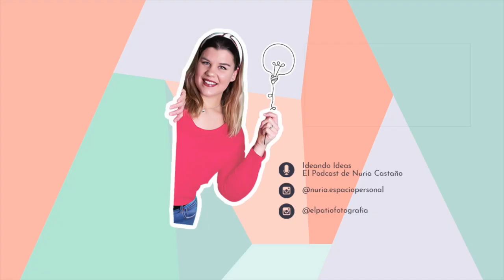Mis GADGETS FACIALES | Alerta! Vemos lo que hay en mis poros!!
- Discos desmaquillantes reutilizables
- Atomizador facial
- Set herramientas acné
- Rodillo de Jade y piedra de Gua Sha